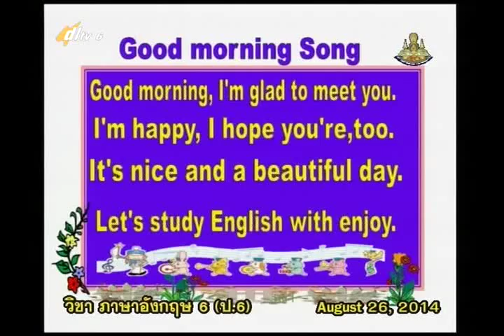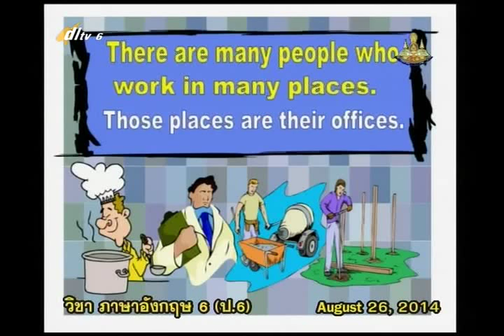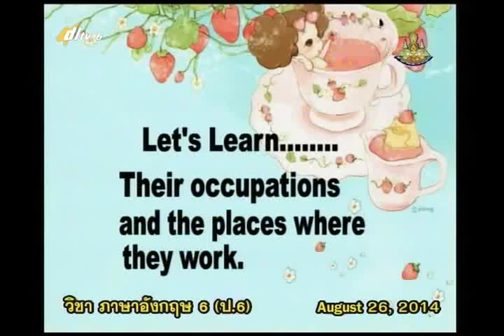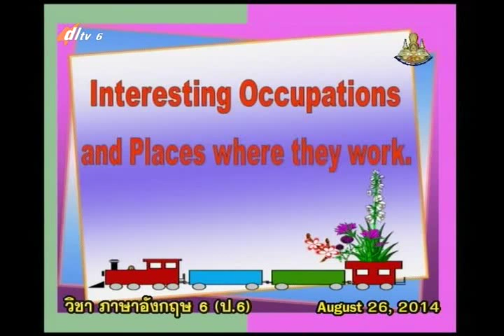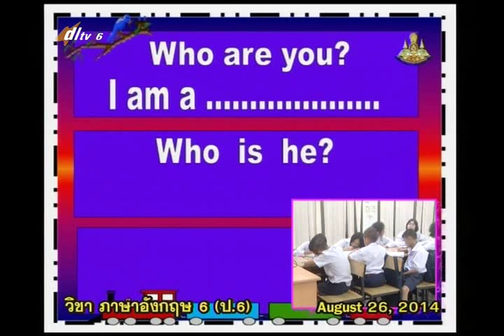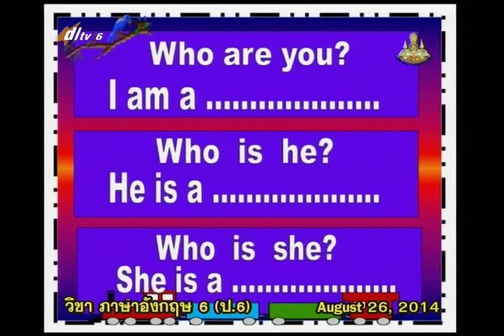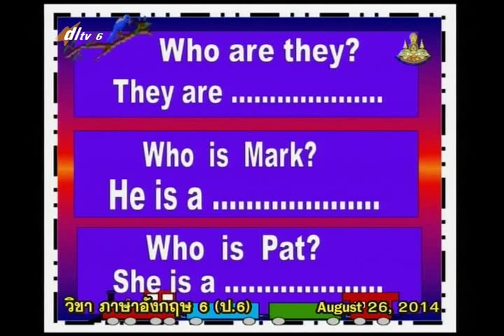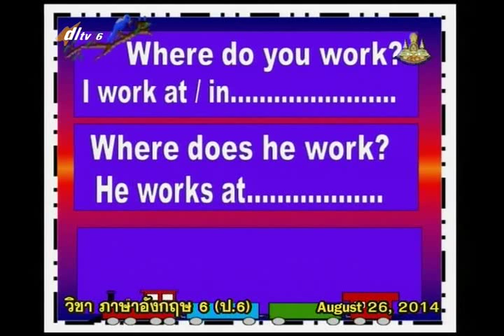055B+6260857+อ+Places and Occupations+engp6+dl57t1